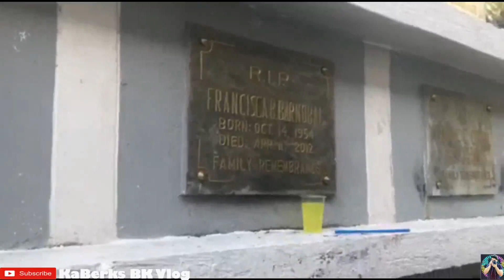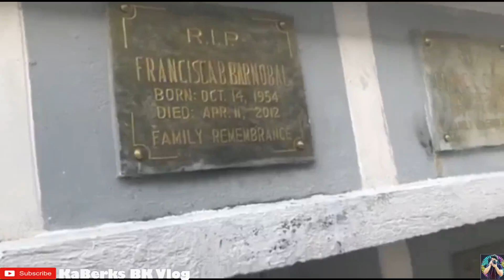BINISITA NAMIN SI MAMA SA CEMETERY + DINNER SA PIZZAHUT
I will try to upload more videos as I can. Thank you and God bless us.